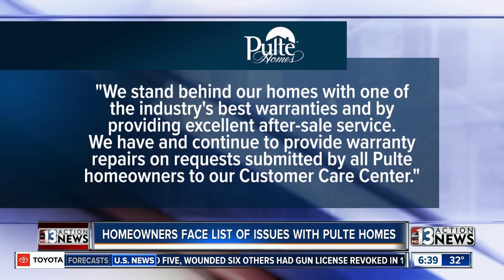Homeowners in Henderson face list of issues with Pulte homes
It's the American dream. You buy a house and as you settle in, it becomes a home. Unfortunately, a long list of complaints is keeping a group of local homeowners from getting comfortable. 13 Consumer Advocate Tricia Kean looks at the little hassles adding up to big headaches for some Henderson residents.